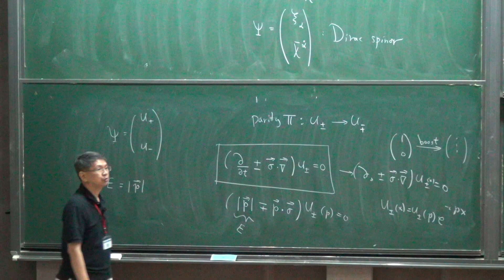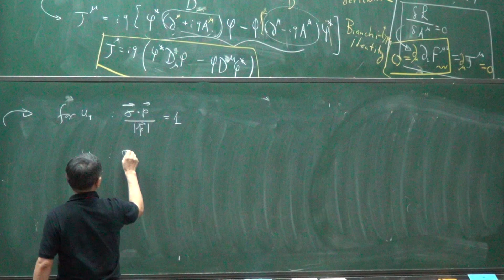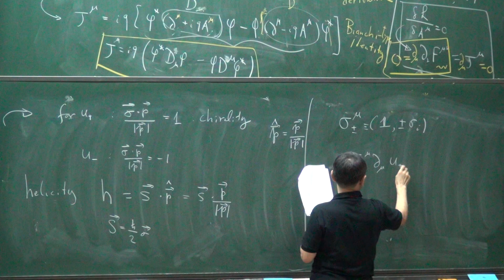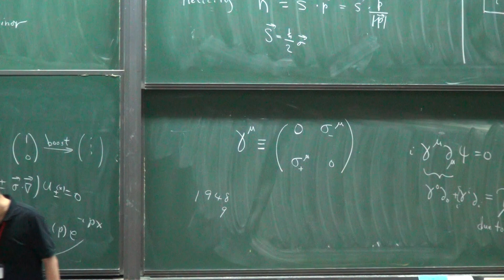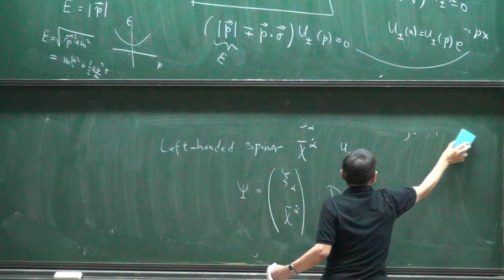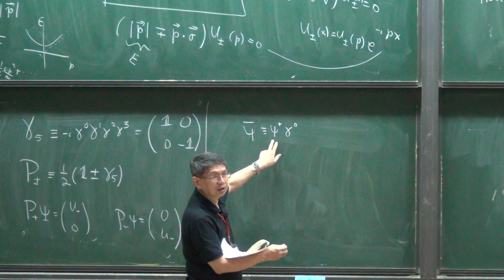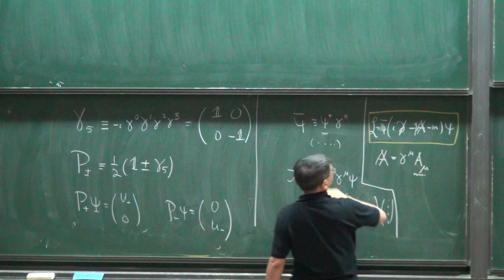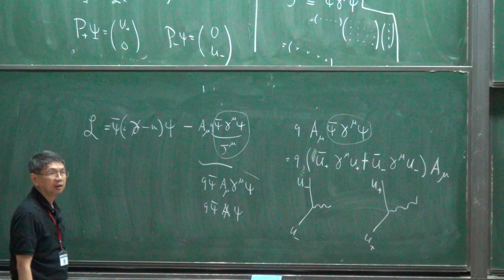8/8/2012 高涌泉 教授, Symmetry and symmetry breaking in physics IV Part III